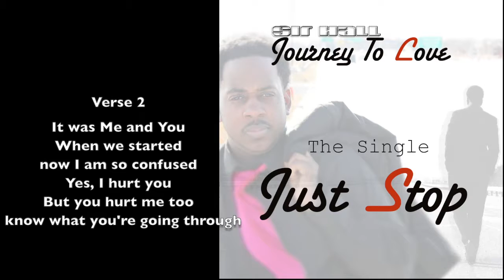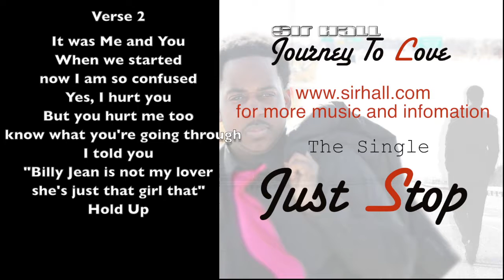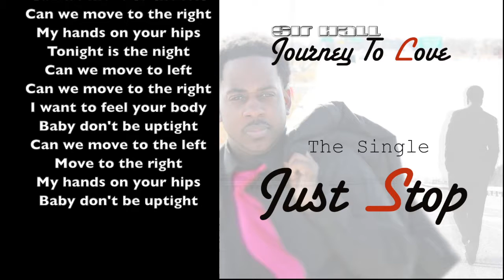"Just Stop" (Lyrics Video)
Off the "Journey To Love" Album The single "Just Stop"